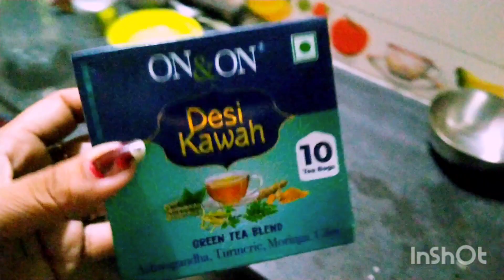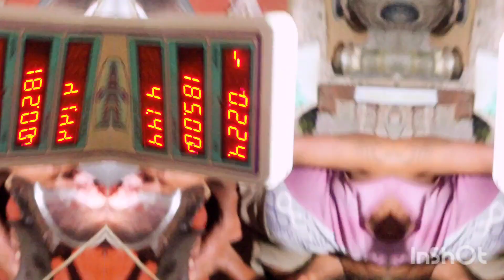শেষমেষ ফুচকা ওয়ালা ও আমাকে দেখে ভয় পেয়ে গেল আমি ভাবতেই পারছি না।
আমি ভাবতে পারছি না ফুচকা ওয়ালাও শেষমেষ আমাকে দেখে ভয় পেয়ে গেল। বেঙ্গলি ব্লক কলকাতা ব্লগ । আমি একজন সামান্য গৃহবধূ আমাকে বন্ধুরা তোমরা সবাই সাপোর্ট কর।